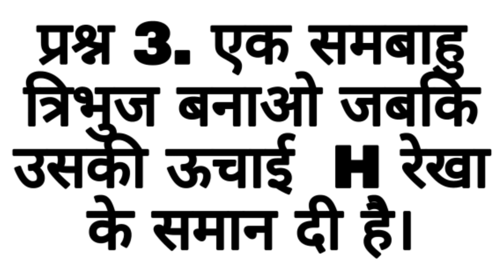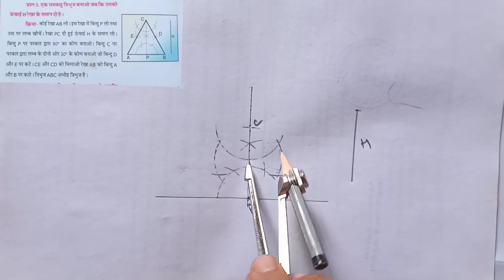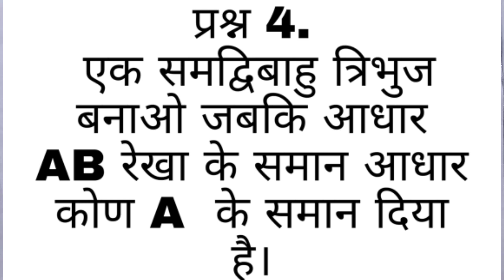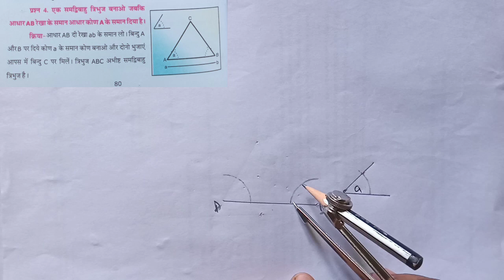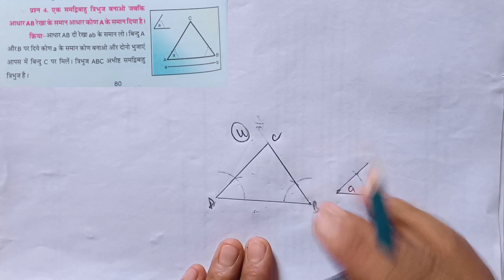Drawing Study| Class 7th| Geometrical Drawing| Questions no 3 or 4| NCERT Syllabus| HP Board